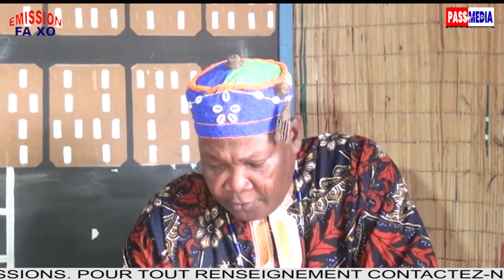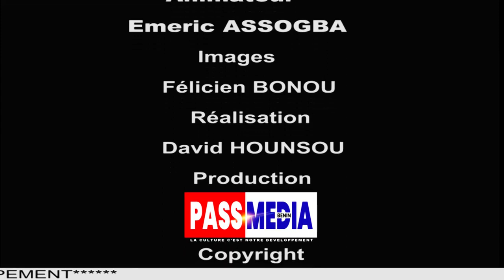ÉMISSION FÂ XÔ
DE CE 06 DÉCEMBRE 2023